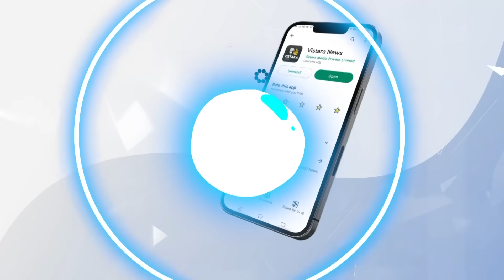ಪತ್ರಕರ್ತರಿಗೆ ಸಿದ್ದರಾಮಯ್ಯ ‘ಸುದ್ದಿ’ ಪಾಠ! | CM Siddaramaiah Reacts On Journalist | Vistara News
ಮಂಡ್ಯದಲ್ಲಿ ನಡೆದ ಕಾರ್ಯನಿರತ ಪತ್ರಕರ್ತರ ಅಂತರ್‌ ಜಿಲ್ಲಾ ಸಮ್ಮೇಳನದಲ್ಲಿ ಮುಖ್ಯಮಂತ್ರಿ ಸಿದ್ದರಾಮಯ್ಯ ಮಾತನಾಡಿದರು.